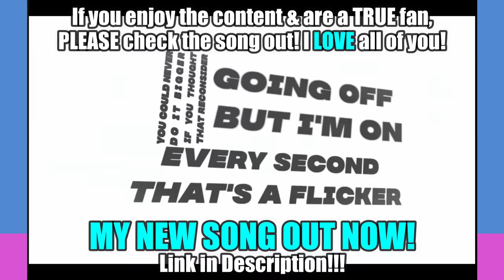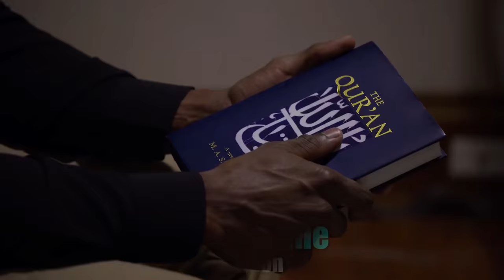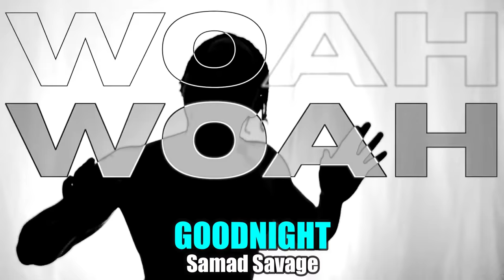BEST RAP HOOKS OF 2020!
In this video, I showcase what I feel are some of the BEST Rap Hooks of 2020!

OUTRO SONG (MY NEW SONG!)

***SPOILERS AHEAD!***
Rap Hooks included in this video:
1) WHAT'S POPPIN Jack Harlow
2) Woodlawn Amine
3) Tommy Lee Tyla Yaweh
4) Gifted Roddy Ricch
5) Rockstar DaBaby
6) GOT IT ON ME POP SMOKE
7) Coco 24kGoldn
8) Hood Cry TwoTiime
9) Numbers Roddy Ricch
10) Epidemic Polo G
11) Hot Gunna
12) Greedy Guapdad 4000
13) Mood 24kGoldn
14) Flex Polo G
15) GOTHAM TOKYO'S REVENGE
16) Lock it Up Anderson Paak
17) 3 Headed Goat Lil Baby
18) After Party Don Toliver
19) QUARANTINE CLEAN Gunna
20) GOODMORNINGTOKYO!
21) Righteous Juice WRLD
22) Adderall Pop Hunna
23) Heatin Up Lil Baby
24) For The Night Pop Smoke
25) Only The Team Lil Tjay
26) Beaujolais The Image
27) Beno Playboi Carti
28) 21 Polo G
29) Tic Tac Lil Uzi Vert
30) Walk Em Down NLE Choppa
31) ELEMENT Pop Smoke
32) Lemonade Internet Money
33) OHFR? Rico Nasty
34) Pardon Me Lil Yachty ft. Future
35) Who TF In My Trap NLE Choppa
36) Conversations Juice
37) WHOOPTY CJ
38) Air Max Comethazine
39) Wishing Well Juice WRLD
40) Red Light DC The Don
41) Diva The Kid LAROI
42) Back At It Lil Mosey
43) Cold World Eric Reprid
44) Break Sh*t Jasiah
45) Said Sum Moneybagg Yo
46) Popstar Drake
47) Myron Lil Uzi Vert
48) 20/20 Lil Tjay
49) Will Joyner Lucas
50) Don't Need Time Hotboii
51) Weeeee Trippie Redd
52) We Paid Lil Baby
53) Took Her To The O King Von
54) Revenge $NOT
55) NY Melvoni
56) Titanic Juice WRLD
57) End of Daze Spillage Village
58) The Box Roddy Ricch
59) Blueberry Faygo Lil Mosey
60) While I'm Here Lil Loaded
61) sorry! 24kGoldn
62) PTSD Juice WRLD
63) Band Out Tha Roof Lil Mosey
64) The Woo Pop Smoke
65) We Gone Win Comethazine
66) Hello Pop Smoke
67) ice cream Sad Frosty
68) Blindfold Gunna
69) DRAINO ZillaKami
70) Need It Migos
71) Latitude Moxas
72) Havin My Way Lil Skies
73) dropout brakence
74) WAP Cardi B
75) OUTWEST Young Thug
76) Mean $NOT
77) Laugh Now Cry Later Drake
78) RASCAL RMR
79) CITY OF ANGELS 24kGoldn
80) The Code King Von
81) Baby Blueface
82) DOLLAZ ON MY HEAD Gunna
83) Hatchback Cochise
84) Suicidal YNW Melly
85) Kill Intro Kill Jasper
86) Godzilla Juice WRLD
87) Adrenaline iivrson
88) DIET Denzel Curry
89) Bookbag 2.0 BigKayBeezy
90) BALD JPEGMAFIA
91) 80 Proof Eric Reprid
92) Protect NLE Choppa
93) Riot Lil Skies
94) Turks NAV
95) ECLIPSE DC The Don
96) GOODNIGHT Samad Savage
97) Lockdown Anderson
98) TELL ME WHY Kid LAROI
99) The Bigger Picture Lil Baby
100) Leaders NAV